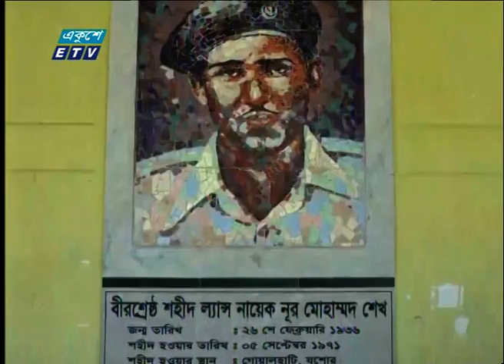নড়াইলে বীরশ্রেষ্ঠ নূর মোহাম্মদ শেখের জন্মবার্ষিকী উদযাপন | ETV News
নড়াইলে নানা আয়োজনে ল্যান্স নায়েক বীরশ্রেষ্ঠ নূর মোহাম্মদ শেখের জন্মবার্ষিকী উদযাপন করা হয়েছে।
এ উপলক্ষে দিনব্যাপী নূর মোহাম্মদ নগরে, বিভিন্ন কর্মসূচির মধ্যে ছিলো কোরআনখানি, দোয়া মাহফিল, স্মৃতিস্তম্ভে পুষ্পমাল্য অর্পণ, গার্ড অব অনার প্রদান, মুক্তিযুদ্ধভিত্তিক কুইজ প্রতিযোগিতা, আলোচনা সভা ও পুরষ্কার বিতরণ। বীরশ্রেষ্ঠ নূর মোহাম্মদ শেখ ট্রাস্টের সদস্য সচিব আজিজুর রহমান ভূঁইয়া’র সভাপতিত্বে অনুষ্ঠানে প্রধান অতিথি ছিলেন জেলা প্রশাসক মোহাম্মদ হাবিবুর রহমান।

২০০০ সালের ১৪ই এপ্রিল এটি সম্প্রচার কার্যক্রম শুরু করে। টিভি চ্যানেলটির খবরে নতুনত্ব ও অভিনবত্ব থাকার কারণে দর্শকদের কাছে বিপুল জনপ্রিয়তা লাভ করে। দেশ বিদেশের সর্বশেষ খবর, নাটক, সিনেমা, ডকুমেন্টারিসহ নানা খবর ও বিনোদনমূলক অনুষ্ঠান প্রচারিত হয় একুশে টেলিভিশনে।